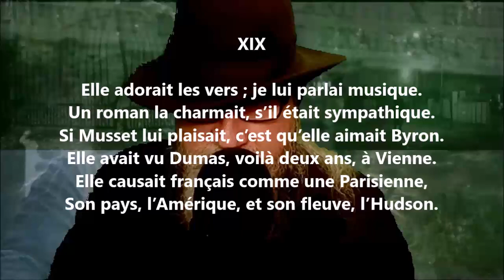En revenant des eaux XIX - Eudore Évanturel lu par Yvon Jean